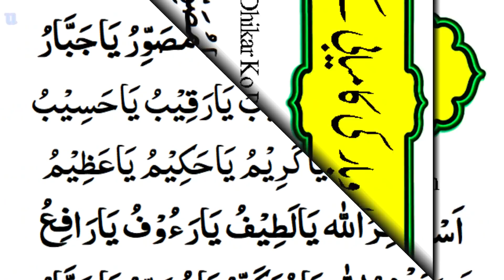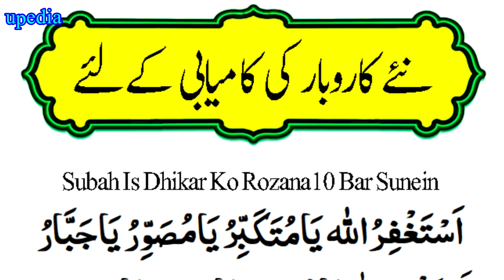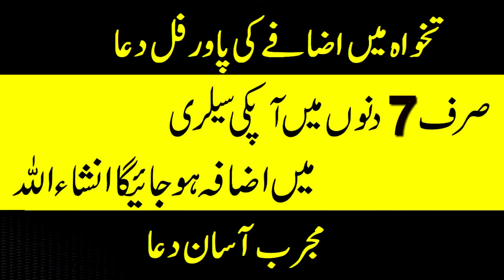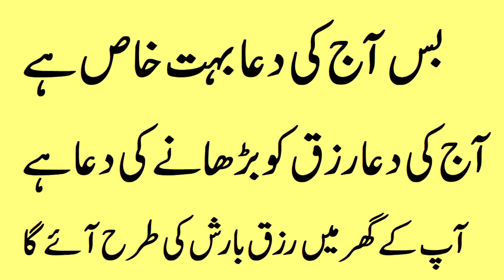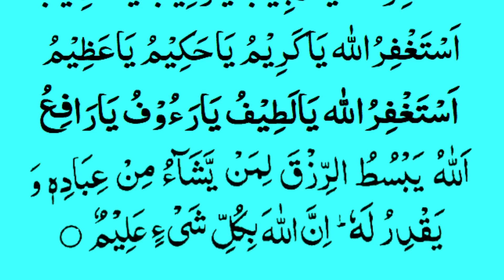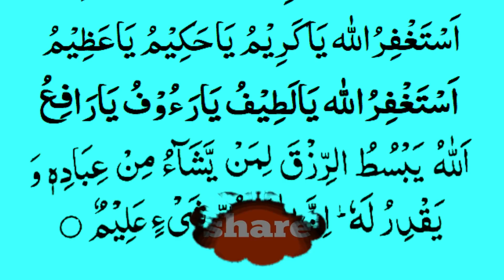Rizq Gaib Se Hasil Karney Ka Wazifa | Rizq Ki Tangi Door Karney Wala Wazifa | Dua To Increase Income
Rozi milne ki ye dua harfan maula amal hai. Ek nihayat hi asan aur behad asardar rozi ke liye dua hai Quran se.

Rozi me barkat ke liye ise parhiye. Ya Ghaib se daulat hasil karne ke liye, ye mujarrab wazifa hai. Chahe us shakhs ka koi zariye na ho.

Rozi, Rozgaar, Rizq, Maal-o-Daulat ki be tahasha aamad chahte hai to ise fauran shuru kijiye.

Ek hi hafta na guzarne payega ke daulat, aur rizq ki barish hone lagegi. Rozi ki aamad badti chali jayegi. Zahir hai kisi najayaz maqsad ke liye nahi karenge.

ALLAH ghaib se rizq aane ke ese raste banayega jahan tak aapne khwab mein bhi nahi andaza kiya hoga.

Is wazifa ko parhne ke bad khoob dil se rozi ke liye dua karna na bhuliyega. Jab ALLAH ka banda ALLAH ke aage bheekh mangta hai. ALLAH apne bande ki dua pasand karta hai.
Aur dua ke bina amal mein asar nahi ata.